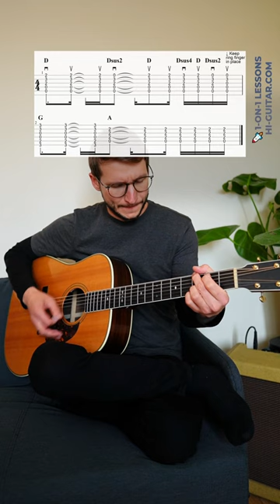Breakfast at Tiffany's by Deep Blue Something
Deep Blue Something's Breakfast at Tiffany's is another 90s classic song to play on the guitar. The unique strumming pattern is not too complicated to learn. It's repeated throughout the song which makes Breakfast at Tiffany's an easy guitar song. In this guitar tutorial, we'll look at the strumming pattern for Breakfast at Tiffany's and how to get the unique sound like on the recording. Enjoy playing this classic on your guitar!

ABOUT FLORIAN KOCKOTT
Florian Kockott spent years studying music and music education, graduating with two degrees. He has 15+ years of experience in teaching, 10+ of which have involved teaching online. He has been giving countless performances over the last two decades.